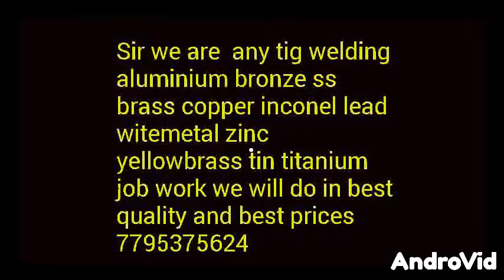Inconel welding in yelahanka 7795375624